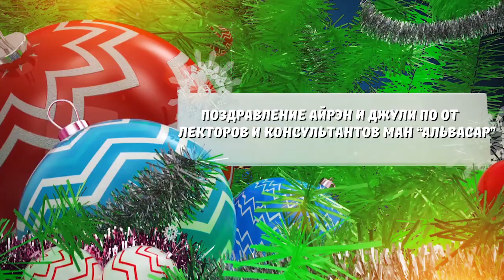Новогодние поздравления для Айрэн и Джули По от лекторов и консультантов МАН "Альвасар"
Официальное размещение нашего контента на своем канале, запись интервью с нами, участие в наших проектах: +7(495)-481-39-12.